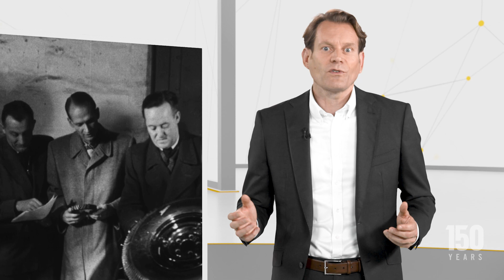CEO Anniversary Video Message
Today, we are celebrating a milestone together: Continental’s 150-year anniversary. Over the past 150 years, Continental has shaped mobility and today we are a technology company with lasting success. We will start the day with a video message from our CEO, Nikolai Setzer, who will  look back at the last 150 years and give us a glimpse into the future.